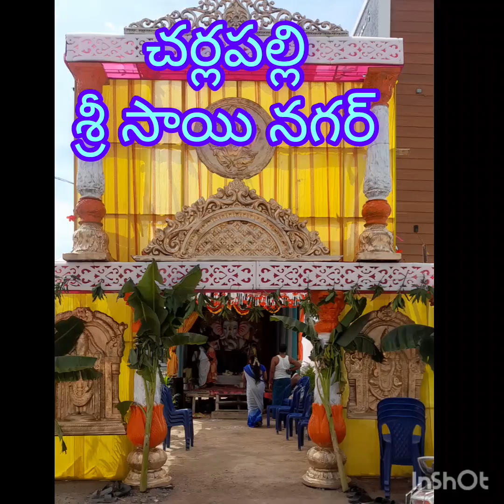వినాయకచవితి # సాయి నగర్ కాలనీ